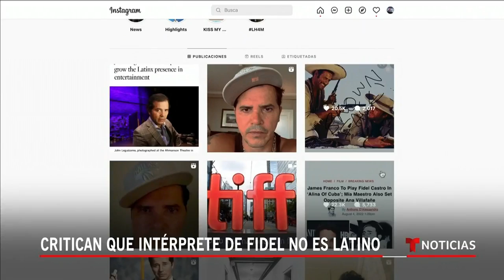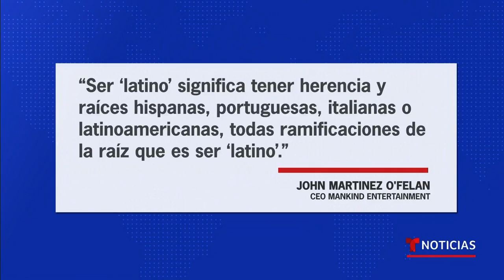Hay otra polémica en torno a 'Alina de Cuba' | Noticias Telemundo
Video oficial de Noticias Telemundo. Para el actor John Leguizamo es una apropiación cultural el que un anglosajón interprete a un personaje latino. Sin embargo, para Alina Fernández, hija de Fidel Castro, no hay nada malo en que James Franco interprete a su padre.